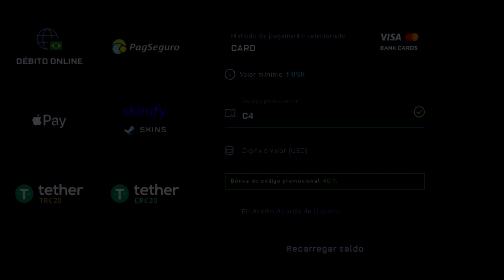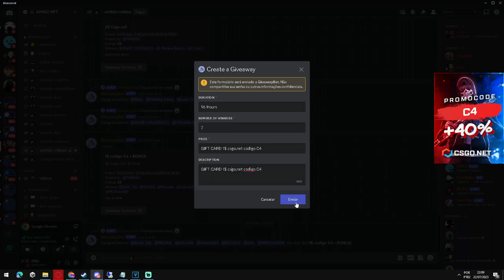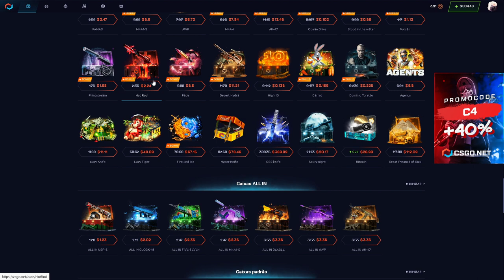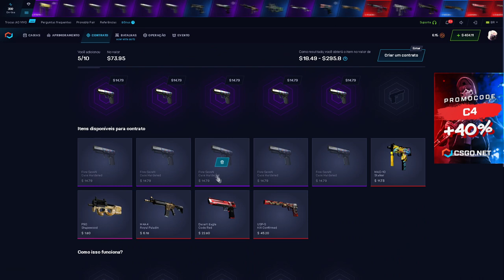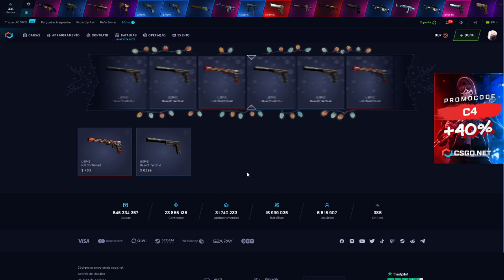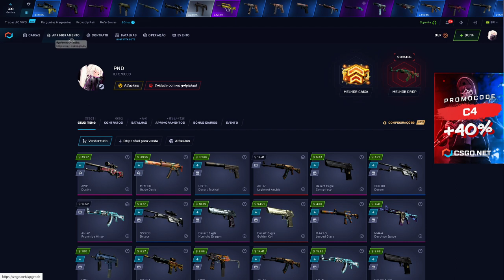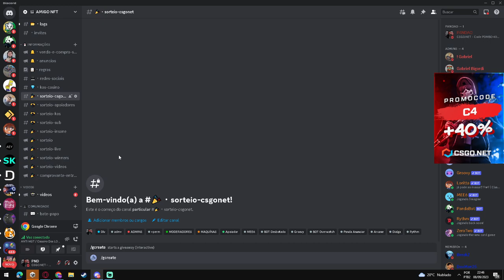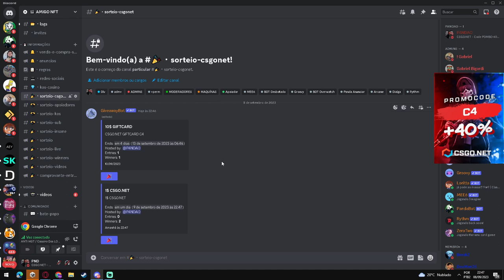fui ATRÁS do PROFIT mas...